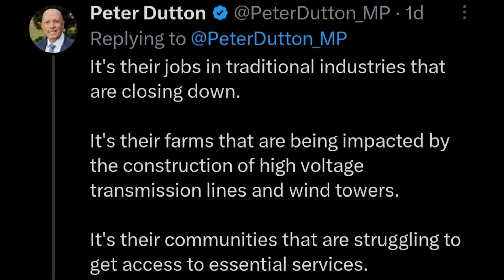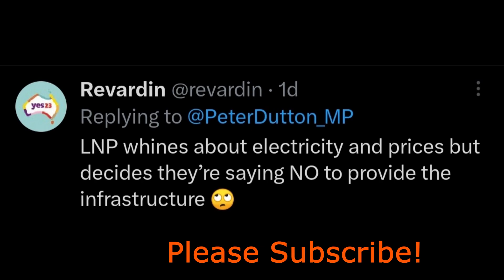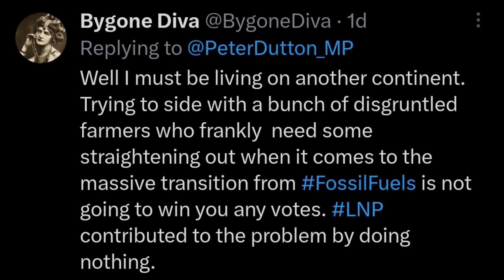Regional Australia's Struggle: Peter Dutton's Take on Policy Impact ! Labor ! Liberal ! Greens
Join us for an insightful analysis on the recent tweet by Peter Dutton, Leader of the Opposition, as we delve into the concept of fairness in Australian governance. In this episode of "Respected Minister," we dissect Dutton's statement that regional Australians are bearing the brunt of what he perceives as the Anthony Albanese government's unjust policies.

Explore the nuanced discourse surrounding the idea of fairness in governance and policy implementation. Through expert perspectives and public reactions, we examine the perceived discrepancies between regional and urban communities in terms of policy impact.

We investigate the key policies that Dutton might be referencing, shedding light on how they are impacting different segments of the population. Join us for an informed discussion about equity, representation, and the role of government in ensuring fairness for all Australians. ! LNP ! Australian Labor Party ! Liberal Party of Australia ! Australian Greens Party